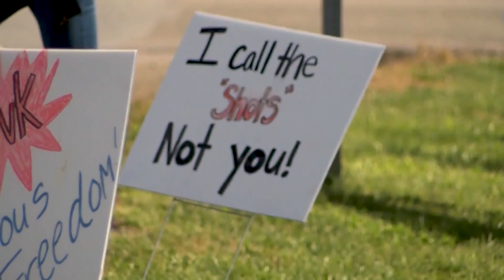Fauci: OK for vaccinated families to have Thanksgiving together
Raquel Martin reports from Washington, D.C., on Nov. 22, 2021.